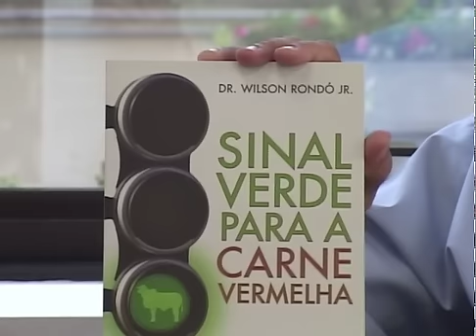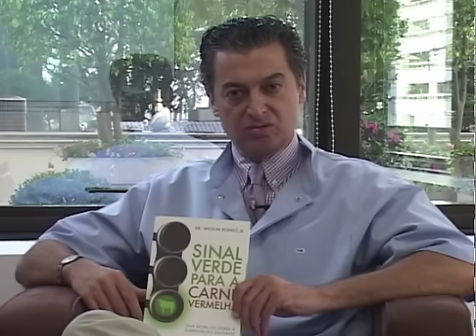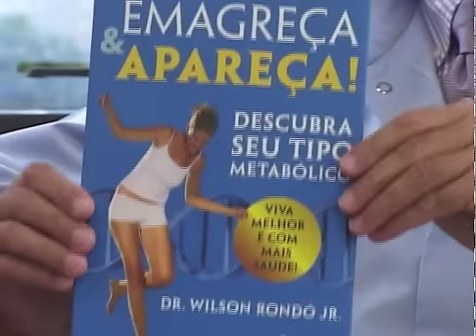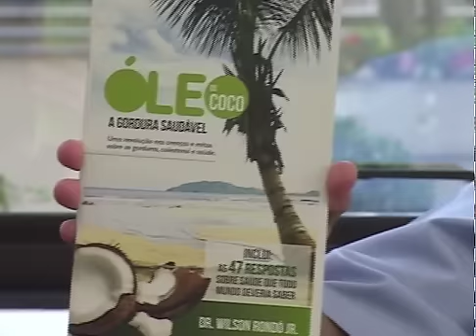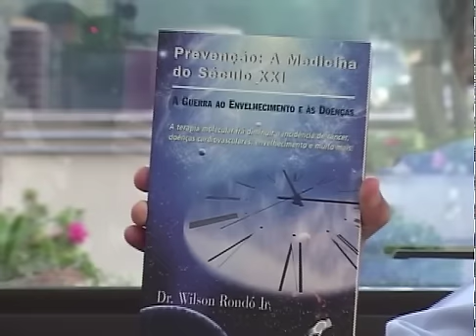Dr. Rondó - Programa Vida e Saúde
Confira mais uma entrevista exclusiva com o Dr. Rondó para o Programa Vida e Saúde!